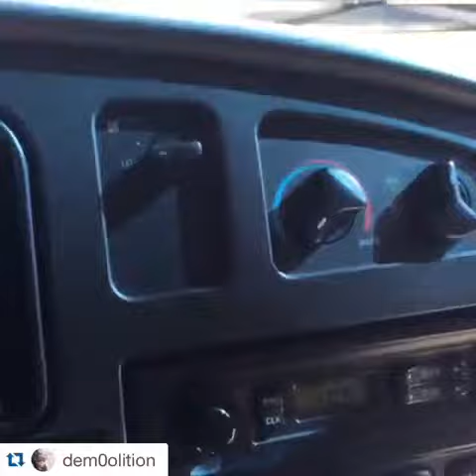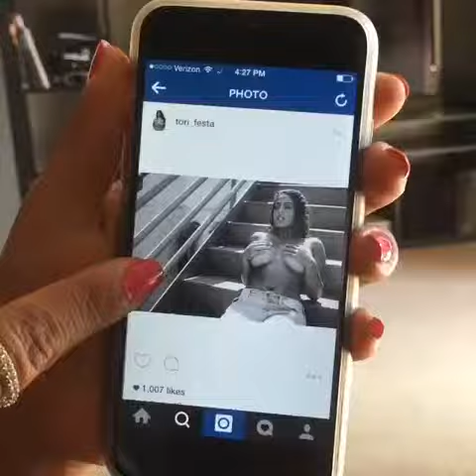(MUST WATCH) VINE VIDEO COMPILATIONS Agustus 2015 #232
(MUST WATCH) VINE VIDEO COMPILATIONS Agustus 2015 #232 1. (IG:@mrdoomiewright)